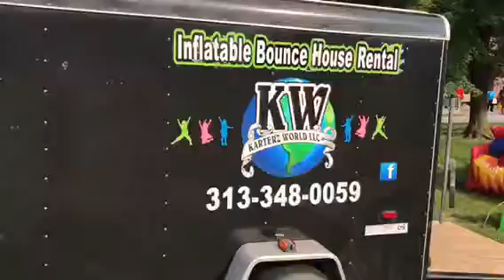Cars 108 Roof Sit 2017 - Day Two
Second day of living on the roof of the McDonald's in Grand Blanc to raise money for the Whaley Children's Center!